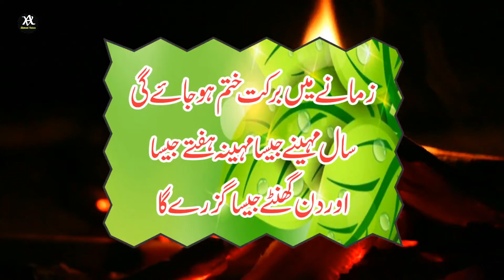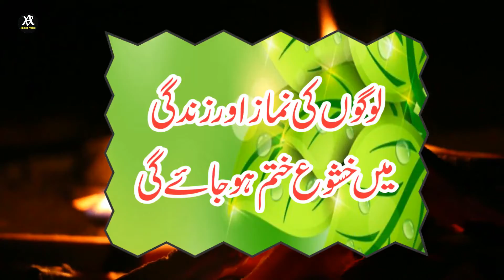Qayamat Ki Nishanian 2020 | 17 Signs Of Judgment Day | Islamic Stories | Ahmed Voice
Assalam-u-Alaikum
I am Israr Ahmed.
About this video:
Qayamat Ki Nishanian | 17 Signs Of Judgment Day | Islamic Stories | Ahmed Voice
Sound: Israr Ahmed
Creator: Israr Ahmed Awan